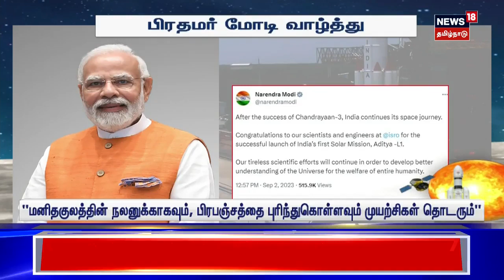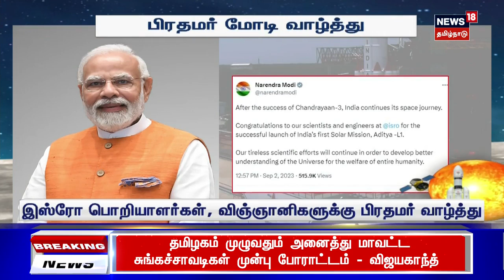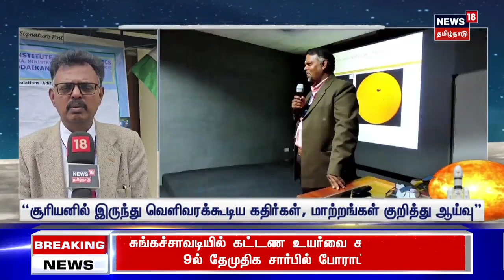Mylswamy Annadurai | சூரியனை பற்றி அறிய வேண்டிய அவசியம் உள்ளது - மயில்சாமி அண்ணாதுரை விளக்கம்.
சூரியனை பற்றி அறிய வேண்டிய அவசியம் அதிகம் உள்ளது - மயில்சாமி அண்ணாதுரை விளக்கம். செய்திகளை துல்லியமாகவும் துரிதமாகவும் வழங்கும் தமிழகத்தின் முதன்மை செய்தி தொலைக்காட்சி உங்கள் நியூஸ்18 தமிழ்நாடு.